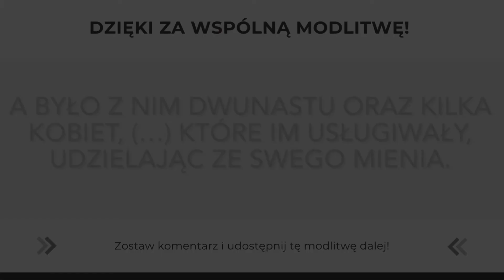Modlitwa Słowem Bożym | Serce za Serce | 16.09.2022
EWANGELIA

Niewiasty wspierają Jezusa ze swojego mienia

Jezus wędrował przez miasta i wsie, nauczając i głosząc Ewangelię o królestwie Bożym. A było z Nim Dwunastu oraz kilka kobiet, które zostały uwolnione od złych duchów i od chorób, Maria, zwana Magdaleną, którą opuściło siedem złych duchów; Joanna, żona Chuzy, rządcy Heroda; Zuzanna i wiele innych, które im usługiwały, udzielając ze swego mienia.